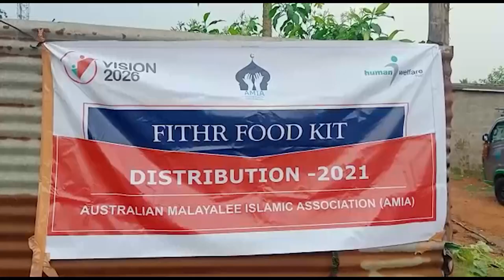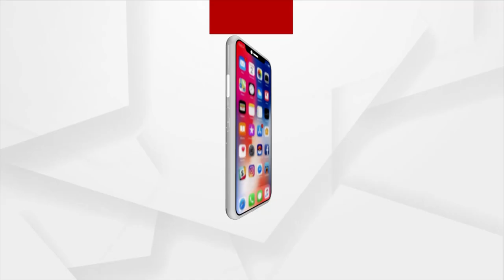ହ୍ୟୁମାନ ୱେଲଫେୟାର ଟ୍ରଷ୍ଟ ପକ୍ଷରୁ ଗରିବ ଲୋକଙ୍କୁ ସହାୟତା ପ୍ରଦାନ କରାଯାଇଛି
ମହାମାରୀ କରୋନା ଯୋଗୁଁ ବହୁ ଲୋକଙ୍କ ଆର୍ଥିକ ମେରୁଦଣ୍ଡ ଭୁଶୁଡି ପଡିଛି ଏହି ପରିପ୍ରେକ୍ଷୀରେ  ସହାୟତାର ହାତ ବଢ଼ାଇଛନ୍ତି ହ୍ୟୁମାନ ୱେଲଫେୟାର ଟ୍ରଷ୍ଟ...ଟ୍ରଷ୍ଟ ପକ୍ଷରୁ ରାଜଧାନୀର ବିଭିନ୍ନ ବସ୍ତିରେ ଗରିବ ଲୋକଙ୍କୁ ସହାୟତା ପ୍ରଦାନ କରାଯାଇଛି...